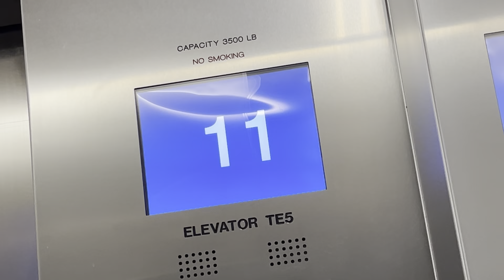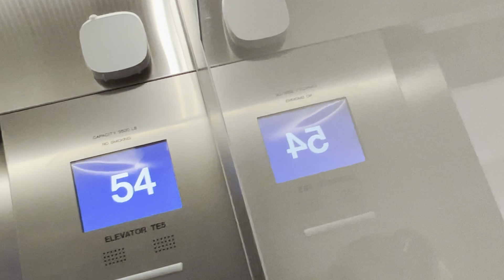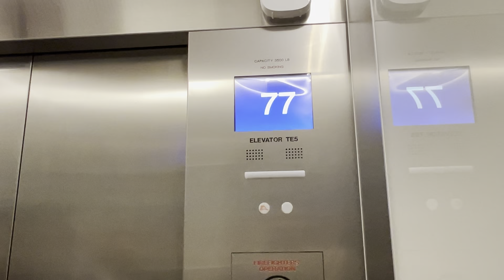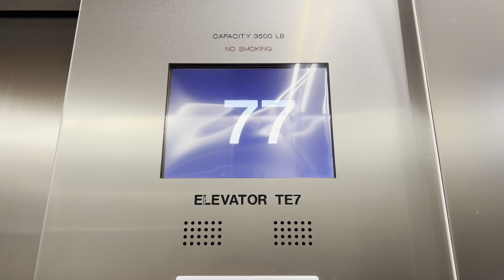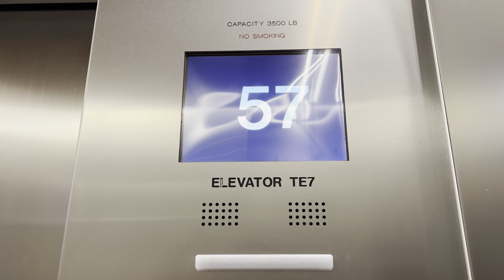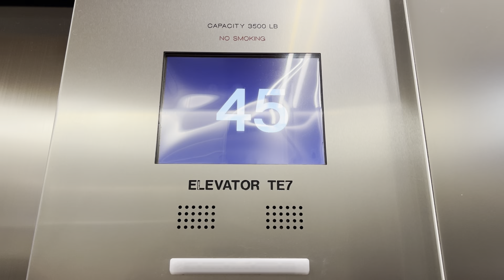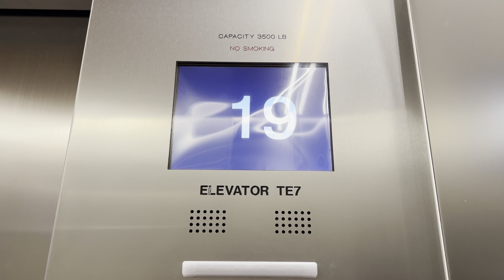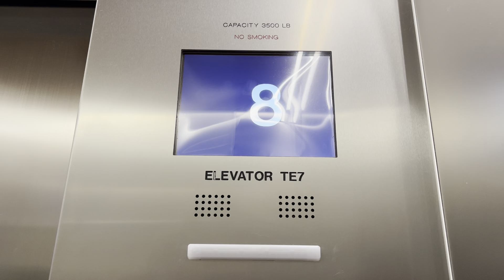[TALLEST IN FLORIDA] INSANE 1200 FPM Otis Compass Plus Elevators at the Panorama Tower in Miami, FL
Yoooooooo! This was the main reason I came to Miami! I’m super glad I was able to get on these and I’m super glad to catch a ride all the way up to 80.

TECH SPECS
Brand: Otis
Model: Compass Plus
Installed: 2018
Drive: Traction
Speed: 1200 FPM
Floors: 80 (1-12, 14-19, 24-85)
Fixtures/Call buttons: Compass Plus
Indicator: Custom LCD Screen
Filming device: iPhone 13 Pro
Video Formats: 1080p, 60 FPS, 0.5x Zoom
Other Tags: